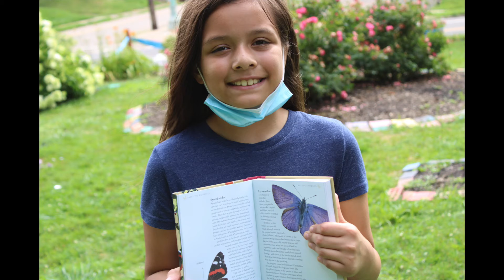EN-RICH-MENT Summer Camp 2021 Photo Slideshow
On behalf of EN-RICH-MENT Executive Director Ms. Betty Smith, we would like to thank all those who so richly donated to our Fine Arts Summer Camp. Your investment in EN-RICH-MENT youth cannot be put into words. To the parents and guardians who brought your children (and in many cases, their friends too), we value you immensely! You are the reason why our summer camp was so successful. Thank you!

Slideshow created by EN-RICH-MENT's Summer 2021 Tech Intern, Ms. Dallas M. Anderson.

Established in 2012, EN-RICH-MENT is a nonprofit after-school program that provides a FREE fine arts education to underserved urban youth, ages 5-18, throughout the Canton, Ohio area. Programs offered include classes in piano, strings, brass, percussion, drumline, theater, dance, choir, gardening, cooking, art, graphic design, and media, as well as annual special events, such as Canton Idol and the African American Arts Festival. Students also learn about leadership, healthy lifestyles, anti-bullying, and other topics from guest speakers who donate their time to the program. During the summer (June-July), a free, seven-week fine arts camp is offered. Yearly, EN-RICH-MENT touches the lives of over 100 youth.